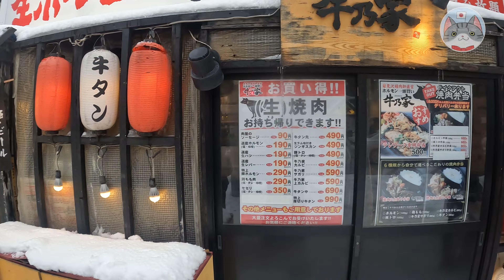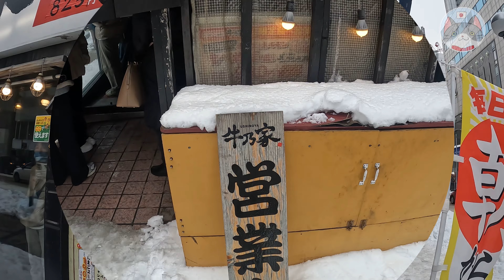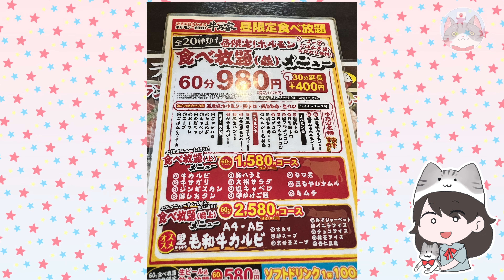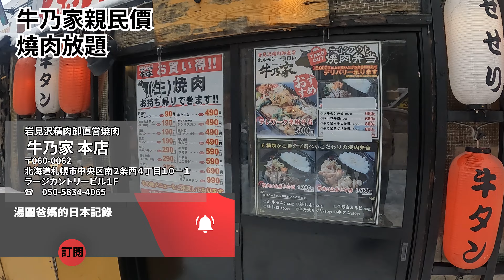【日本美食】札幌市中心最廉價燒肉放題 | 任食都有潛規則的放題店?【放題大解構】附落單教學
湯圓爸媽今次帶大家來到位於札幌市中央區的一家燒肉店
這家位於大通公園與薄野之間的餐廳 - 牛乃家
以 980日元起的燒肉放題為賣點
究竟便宜得來又是否好吃? 質素與限時又如何?
現在就立即為大家來個大解構~

牛乃家(USHINOYA) 本店
地址: 〒060-0062 北海道札幌市中央區南２條西４丁目 Raaji Kantori Biru 1F